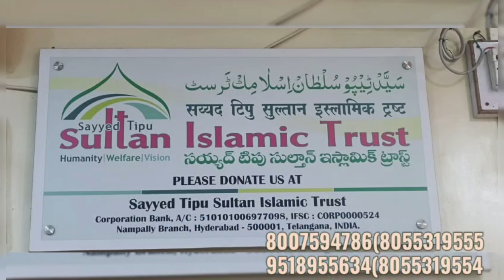Allah pak sab ky bacho ki hifazt kry ..suno logho